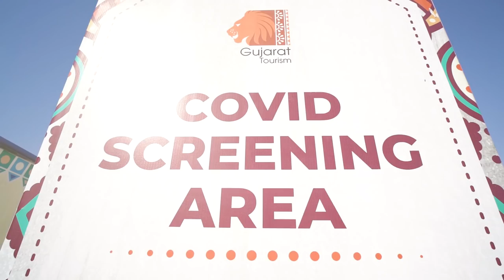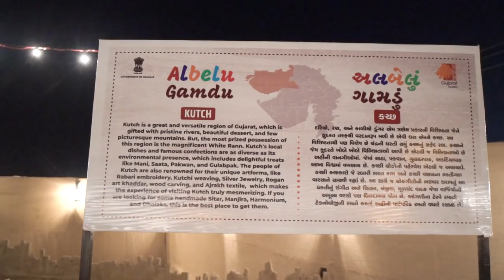મારી નજરે ગુજરાત | સફેદ રણ ધોરડો કચ્છ | White Desert Kutch India | Gujarat Tourism | Aditi Raval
Aditi Raval Presents the full video of Dhordo, Kutch. Kutchh is a Largest district of India.
We have tried to highlight the beauty of white desert, Rann Utsav and Bhungas in this episode. We are thankful to Gujarat Tourism for giving this wonderful opportunity to capture the beauty of Gujarat.

Directed by Harsh Mj Patel.
Men Behind the camera:  Raj Pagi, Paresh Lakhara and Hiren Lathiya
Communication Manager: Venkat Bhargav.

Folk singer: Amrutlal Barot

P.S એક વિનંતી છે કે કોઈ પણ જગ્યાએ ફરવા જાવ તો જાહેર જગ્યા / ભીડ વાળી  જગ્યા ઉપર માસ્ક પેહરી રાખવાનું ના ભૂલતા.